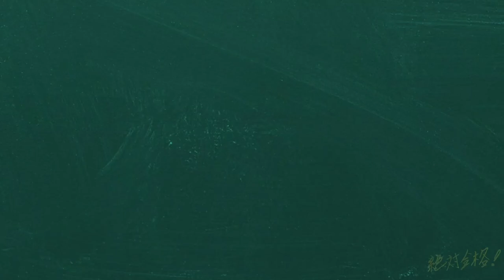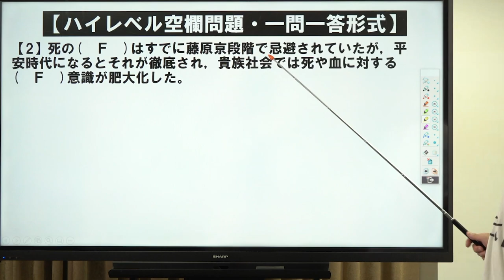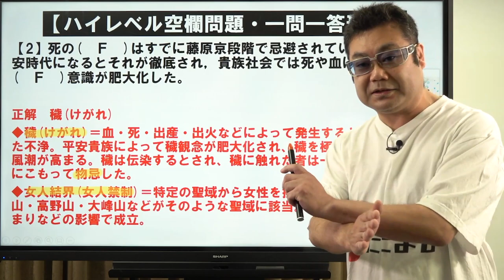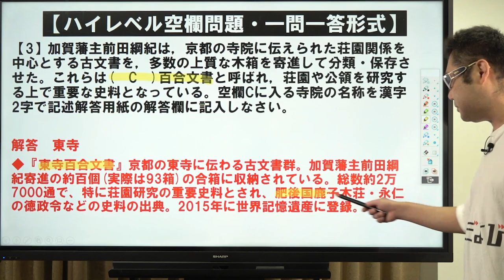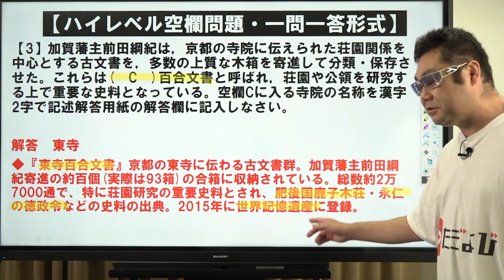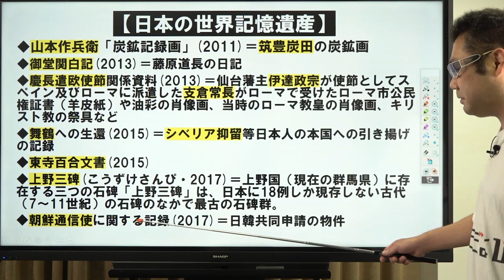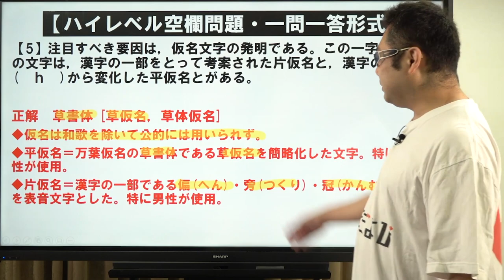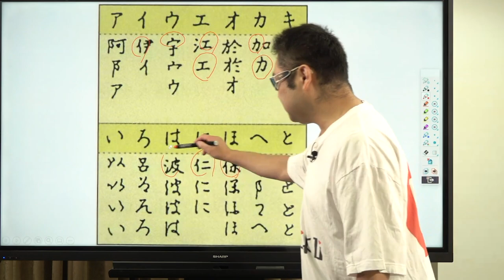【早慶対策 日本史#3】ハイレベル用語編③Part1*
使用機材：Black Magic Design ATEM Mini Pro